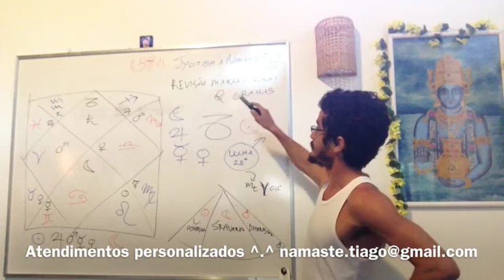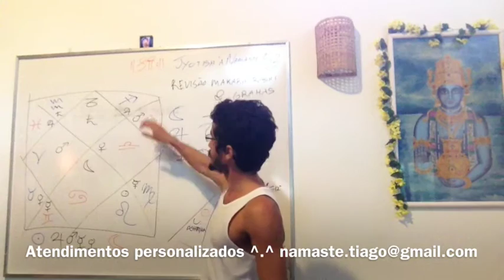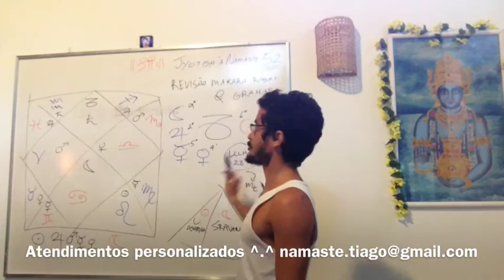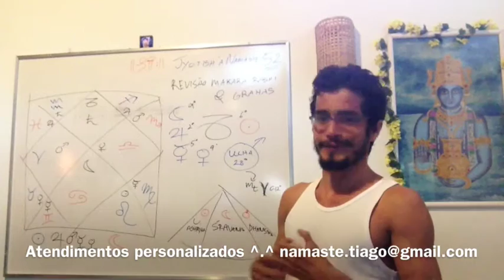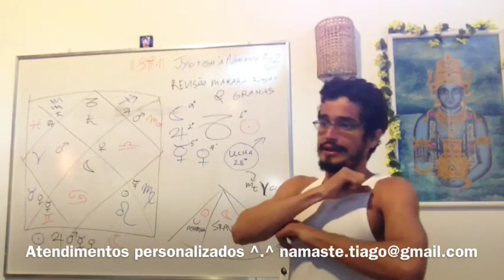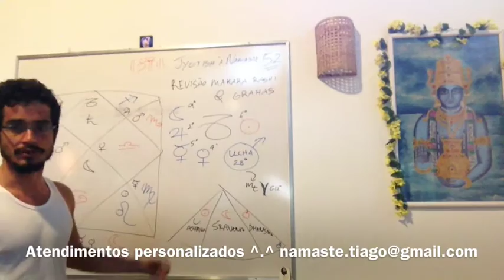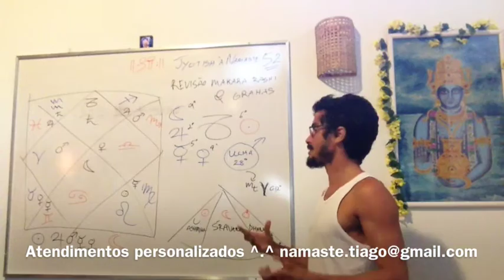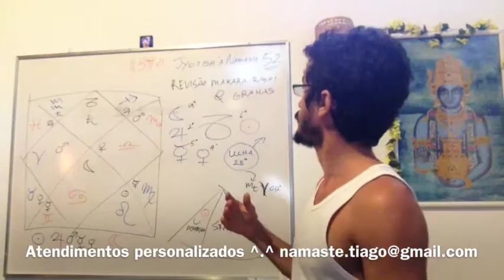Jyotish à Namaste 52: Revisão Grahas & Makara Rashi (Signo de Capricórnio/Crocodilo)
Marte amigavel ao Sol, Lua, Jupiter; "Neutro" ao Saturno, Inimigo ao Venus e Mercurio